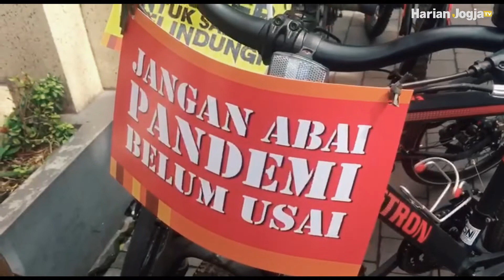Covid-19 masih ada, BPBD DIY larung Gunungan Prokes di Malioboro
Badan Penanggulangan Bencana Daerah (BPBD) DIY melarung gunungan peralatan protokol kesehatan (prokes) di kawasan Teras Malioboro I untuk mengingatkan masyarakat agar tetap waspada dengan penyebaran Covid-19, Selasa (11/10/2022).

Meski kasus Covid-19 di wilayah setempat menurun dan aktivitas masyarakat perlahan-lahan menuju normal, namun kewaspadaan terhadap penularan Covid-19 dinilai mesti tetap diantisipasi.

Larung gunungan Covid-19 dimulai dengan kampanye prokes dengan bersepeda yang diikuti oleh jajaran BPBD DIY dan komponen masyarakat lainnya.

Kegiatan dimulai dari kantor BPBD DIY kemudian bergerak ke arah Tugu Jogja, Teras Malioboro dengan pembagian gunungan prokes lalu bergeser ke Alun-Alun Utara dan berakhir di Panggung Krapyak. Gunungan prokes yang dibagikan terdiri dari masker, cairan pencuci tangan dan sabun pencuci tangan.